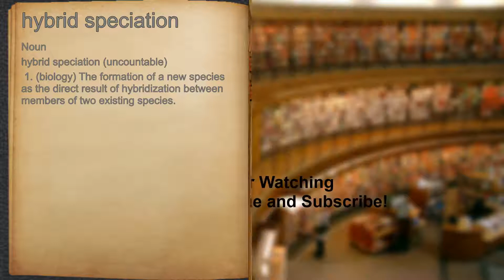What does hybrid speciation mean?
A spoken definition of hybrid speciation.

Intro Sound:
Typewriter - Tamskp